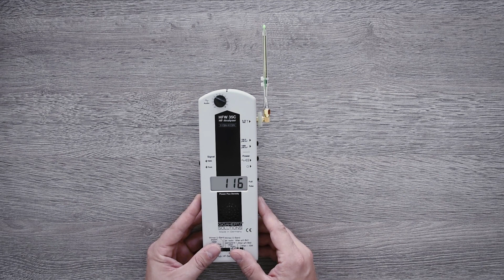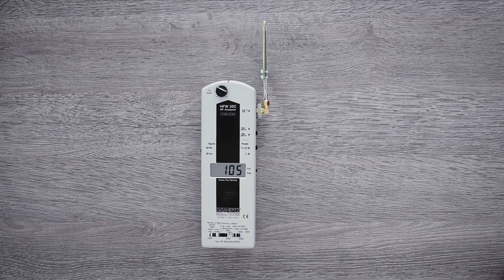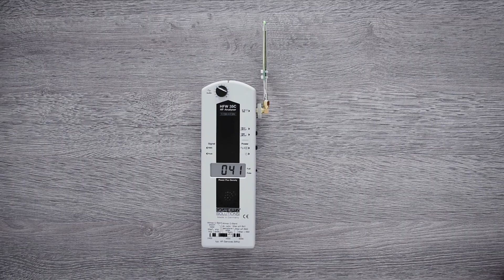Gigahertz Solutions Elektrosmog-Messgerät HFW35C Funktionen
Willkommen zu unserem Video über das Gigahertz Solutions Elektrosmog-Messgerät HFW35C! Dieses Gerät ist die ideale Ergänzung zu den HF-Analysern HF35C, HFE35C und HF38B und wurde speziell entwickelt, um die beiden WLAN/WiFi-Bänder sowie das flächenrelevante 5G-Band zwischen 3,4 und 3,8 GHz zu analysieren. Mit seinem baubiologisch angepassten Funktions- und Ausstattungsumfang ist das HFW35C perfekt auf die Bedürfnisse der baubiologischen Praxis zugeschnitten. In diesem Video erklären wir ausführlich die Funktionen dieses Messgeräts und zeigen, wie du es effektiv einsetzen kannst, um deine Umgebung auf deine individuelle, elektromagnetische Strahlungsbelastung zu überprüfen. Bleib dran, um alles über die vielseitigen Möglichkeiten dieses hochmodernen Geräts zu erfahren und deine persönliche Schutzstrategie zu optimieren.